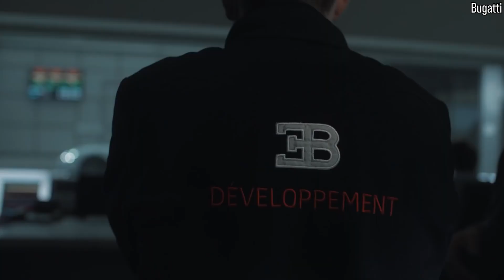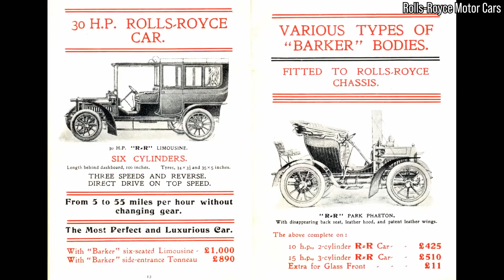Get Ready to Be Astonished: The Top 10 Most Expensive Cars!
In this video, we'll be discussing the Top 10 Most EXPENSIVE Production cars in the World!

From luxury brands like Rolls-Royce and Bugatti to exclusive brands like Lamborghini and Pagani, these cars are not only the epitome of luxury, but they also push the boundaries of what's possible in the automotive world. We'll be taking a look at the features and specs that make these cars so special, as well as their eye-watering price tags. Whether you're a car enthusiast or just appreciate the finer things in life, this video is sure to impress.

Would you like your listing or property to be featured on this channel? Click this link below to get in touch

Our channel is about everything Luxury. We cover lots of cool stuff such as Mansions, Super Cars, Yachts, and Private Jets

TIMESTAMPS
Intro - 0:00 - 0:31
#10 - 0:32 - 1:36
#9 - 1:37 - 2:53
#8 - 2:54 - 4:04
#7 - 4:05 - 5:19
#6 - 5:20 - 6:13
#5 - 6:14 - 7:09
#4 - 7:10 - 8:20
#3 - 8:21 - 9:20
#2 - 9:21 - 10:28
#1 - 10:29 - 11:35
Outro - 11:36 - 11:44